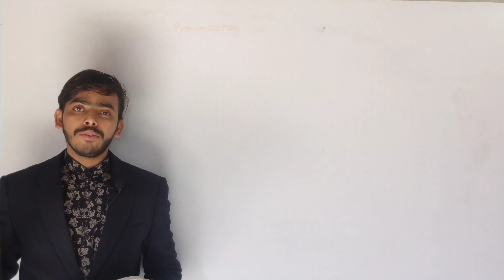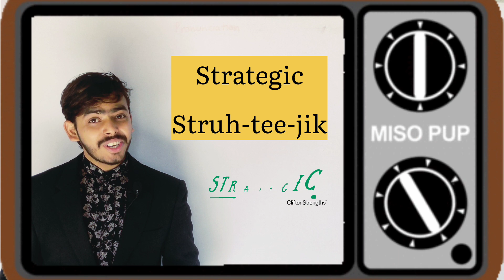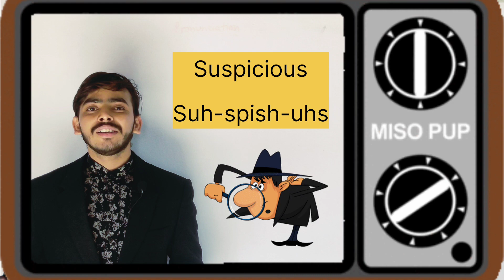Commonly Mispronounced words with letter S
This video will help you learn correct pronunciation starting with letter S. It includes words which are commonly mispronounced.

Some more lessons of pronunciation

Help desk
Sumit Sharma